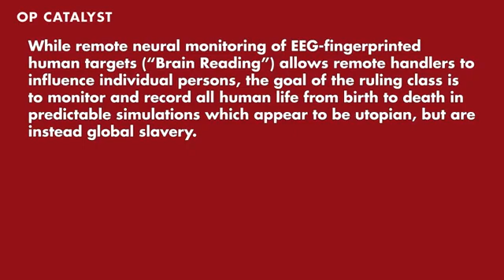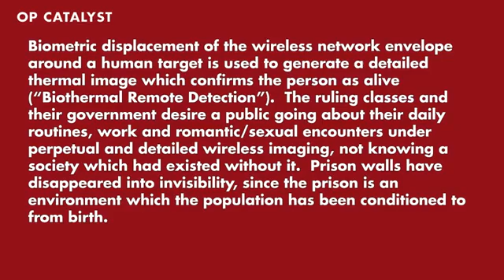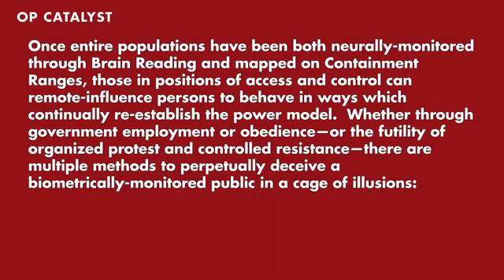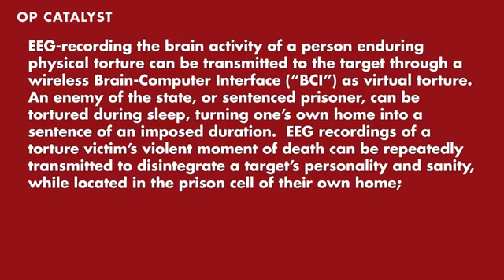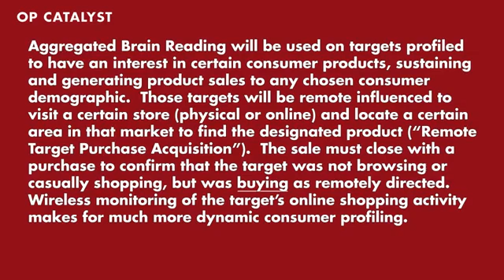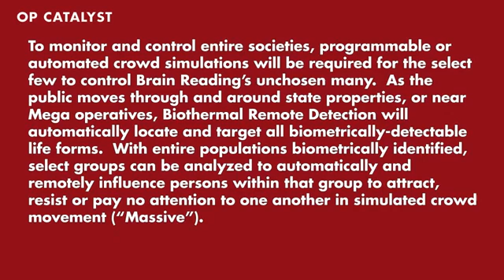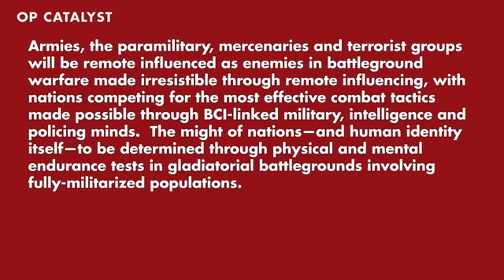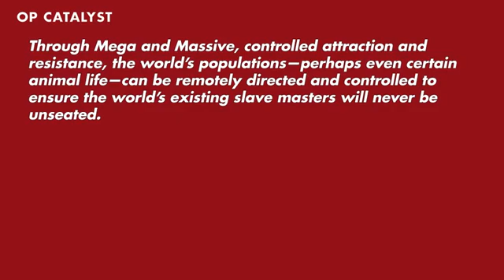End Game Operation Catalyst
An advanced technical and military perspective of a society subjected to remote neural monitoring (aka "Brain Reading") and EEG remote influencing.

Surveilled social activity reorganized through attraction and resistance is no different than existing Facebook 'likes' and 'blocks' directing persons to and away from each other using existing mobile text messages.  State wireless biometric social/crowd control is neither 'far out' nor far off.  In fact, the crowd simulation via GPS self-location mentioned in this video has emerged in a nascent form with "Pokemon GO" as of July, 2016.

The concepts of non-invasive neural monitoring and brain computer interfacing, as described in this 2016 video, are listed as 2017 job hires at the DARPA-linked Building 8 at Facebook (PDF

This video, audio and its text are copyrighted.